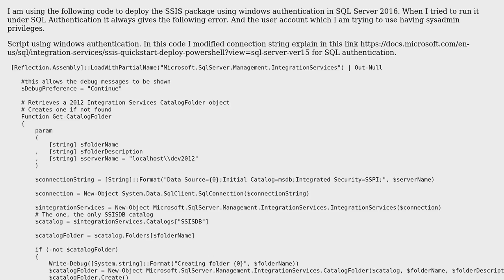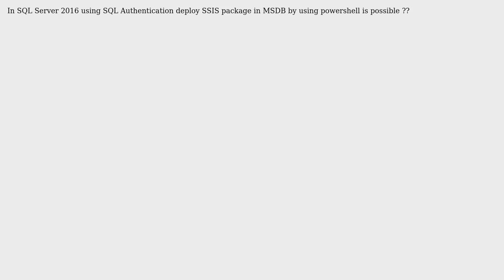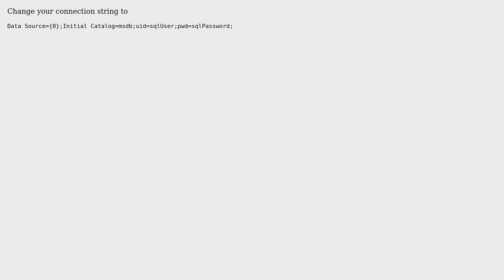SQL Server 2016 using SQL Authentication deploy SSIS package in MSDB by using powershell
With thanks & praise to God, and with thanks to the many people who have made this project possible! You are responsible for your own actions.